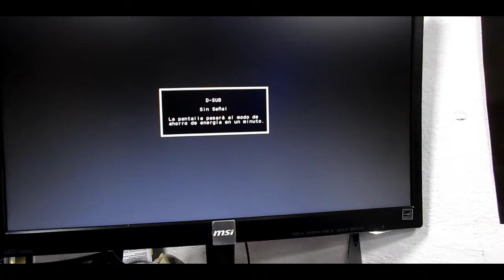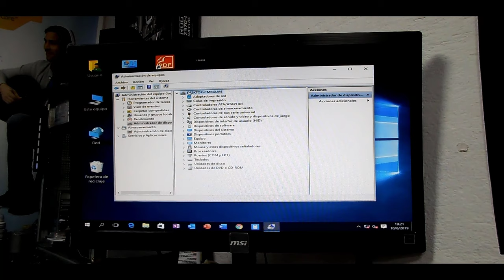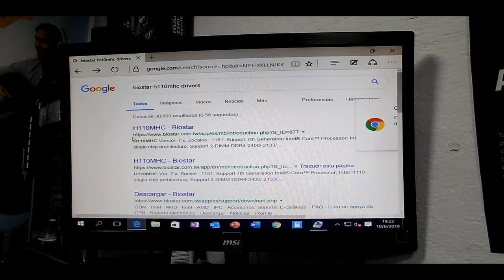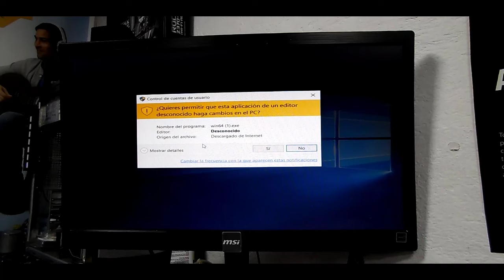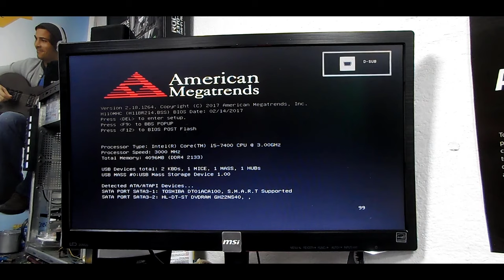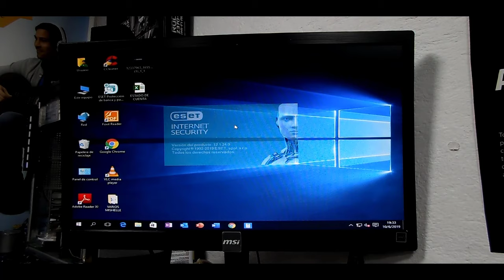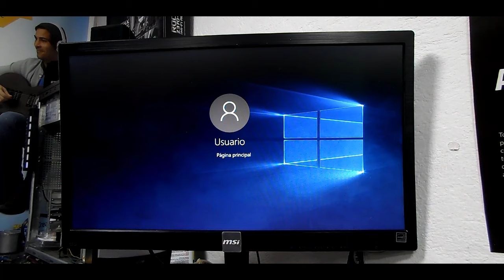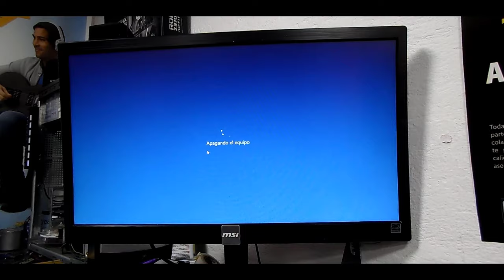Pantalla distorsionada dañada o poseída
Solo quería compartir uno de los tantos "Casos Extraños" para los clientes... y que son sencillos de resolver.

Cuéntame de casos extraños que se resolvieron con pasos sencillos o procesos simples.